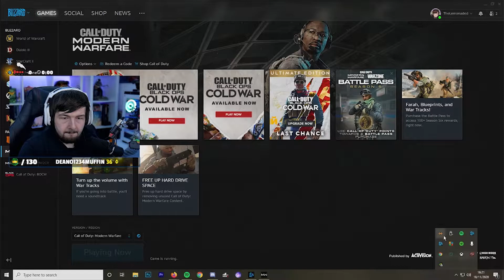I GOT LUCKY! | ONE BOX CHALLENGE!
Join my live stream! - Twitch.tv/thelemonaded